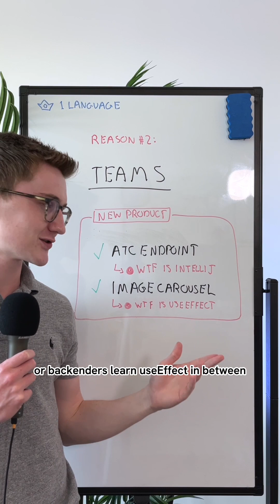🤔 Why JS for fullstack apps?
It's best to use ONE programming language across the stack, when you can. John Carmack even says so!